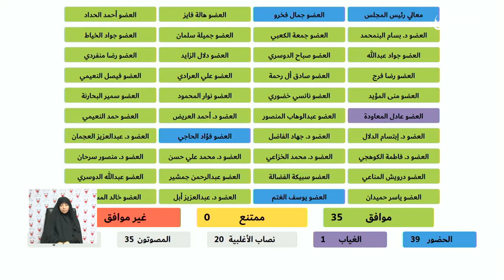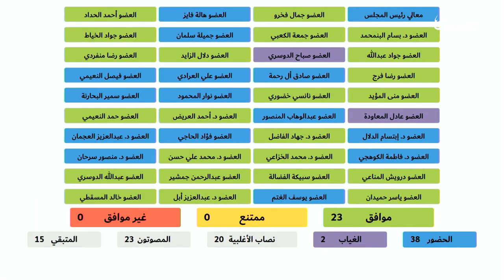مداولات مجلس الشورى ١٠ من الفصل التشريعي الخامس الدور الرابع